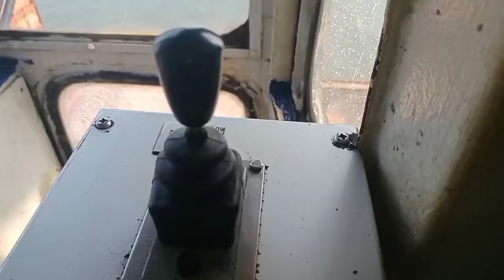How deck crane works?